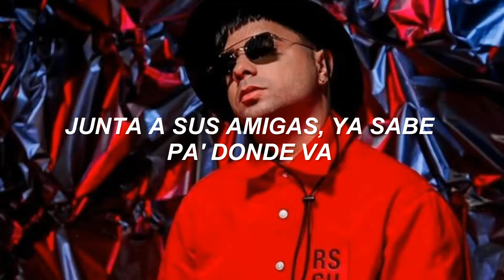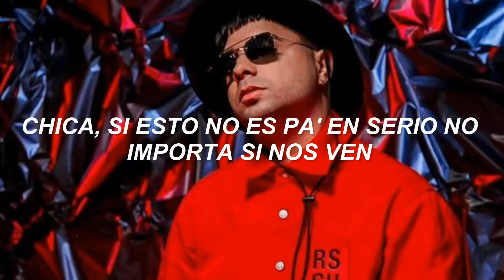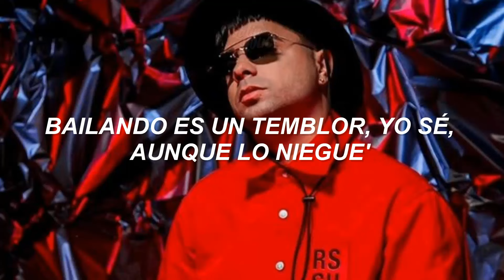Chencho Corleone - Hora de Salir (Letra/Lyrics)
📝 Letra/ Lyrics:

Es hora de salir siempre se planifica bien
junta a sus amigas ya sabe pa donde va
Ella cree en el amor pero no le ha ido bien
quiere despejarse lleva dos semanas dejá
Fanáticos que la pretenden suman más de cien
Pero es media picky  un poco más reservá
Me ve y puede notar que la deseo yo también
Y percibí en su cara que…

(CORO)
Túuu  quieres lo mismo que yo quiero
piensas en el que dirán y te aguantas
Yooo siempre consigo lo que quiero
pero al parecer  quieres guíllarte de santa

Yo quería bellaqueo
y ella nada que ver
Se  cuida  frente  a la gente
no le gusta que hablen
Chica si esto no es pa en serio
No importa si nos ven
Me miró y de repente ella

Yaaaaaaaaaaaaaaaaaaaa
Me le pegue y no puso perooooo
Tumbo el guille y me quería comer
Yaaaaaaaaaaaaaaaaaaaa

En darme cuenta soy un perito
tengo mis méritos
Un doctorado en placer que crea hábitos
Estás en el perímetro,
me pongo táctico
Contigo platico
un ratico
y tus labios a centímetros
Sexomaniatico
no soy romántico
ni  tóxico
de ti yo soy fanático
De tu pantalón  caliente
bailando es un temblor
yo se, aunque lo niegue . . .
Yo se yo se  caliente
Yo se, aunque lo niegues . . .

Maa
sabe cuando es chencho Corleone
ieieie
uauaua